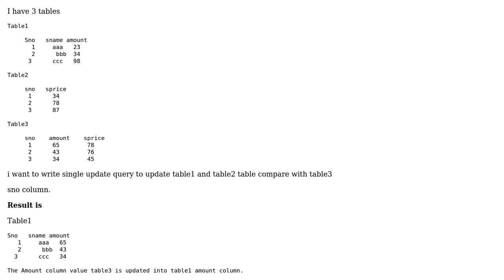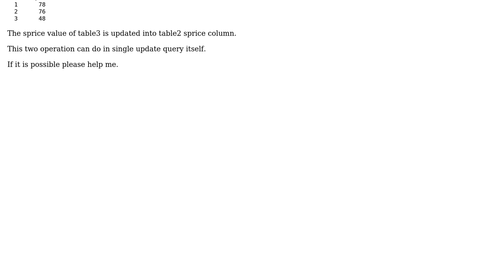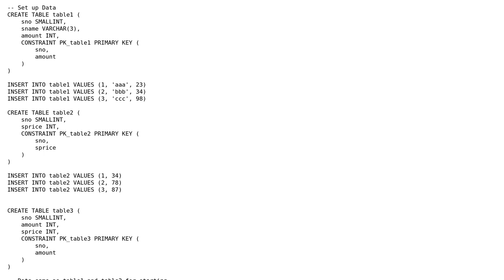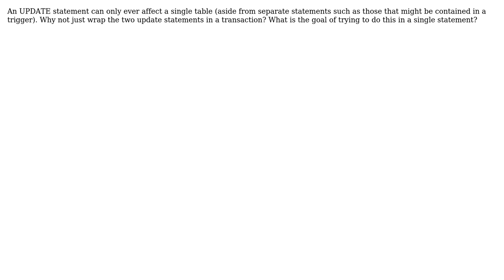Update two column from different table in single query in sql server? (2 Solutions!!)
Update two column from different table in single query in sql server?

With thanks & praise to God, and with thanks to the many people who have made this project possible! | Content (except music & images) licensed under CC BY-SA | Music | Images & others | With thanks to user kanth user Adrian Nichols user Aaron Bertrand and the Stack Exchange Network Trademarks are property of their respective owners. You are responsible for your own actions.